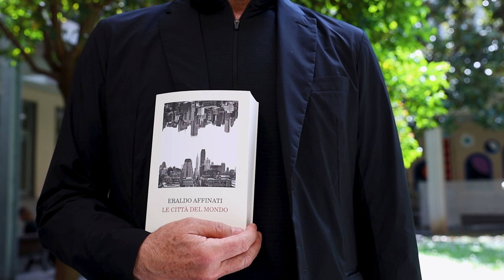Eraldo Affinati | Le città del mondo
Dalle città conosciute, sognate e inventate fino a Gerusalemme, la città che ancora oggi è una domanda irrisolta. Lo scrittore, in dialogo con il professor Giuseppe Lupo e la dottoressa Silvia Cavalli, docenti di Letteratura italiana contemporanea in Università Cattolica, ha presentato il suo ultimo libro Le città del mondo giovedì 9 maggio in largo Gemelli a Milano.